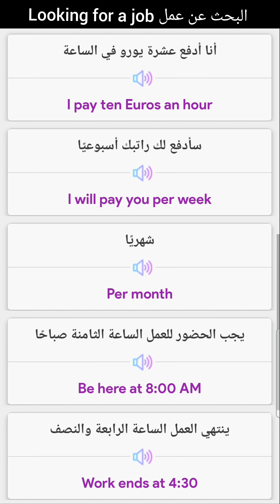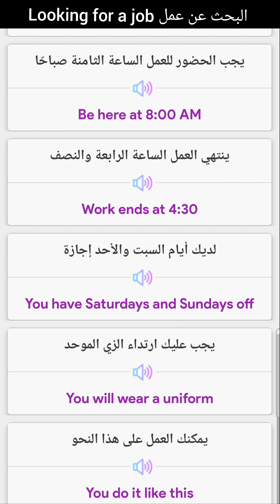movies phrases افلام grammar learn_english idioms real shorts